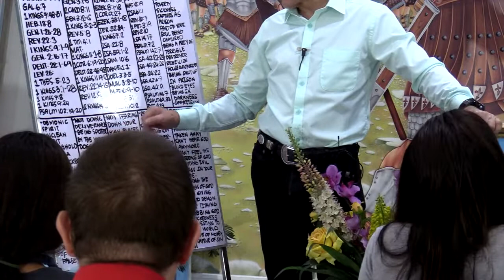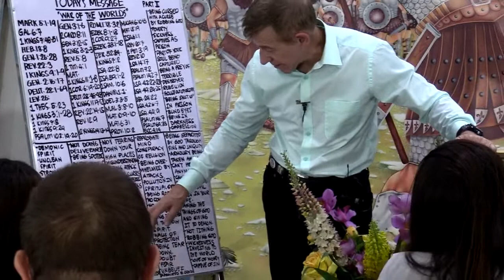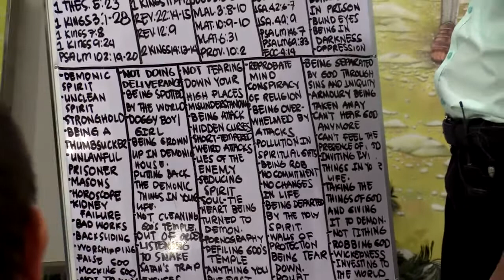HOW TO CHANGE FROM A LAWFUL PRISONER TO A UNLAWFUL ONE ( Become free indeed! )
Or use our bank account in Germany:
Kontoinhaber: James M. Stanton Sparkasse Bochum
IBAN: DE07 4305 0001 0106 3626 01
BIC: WELADED1BOC

Hier geht es zum englischen Original Video von dieser Predigt mit Lobpreis und prophetischen Liedern, aber ohne Übersetzung